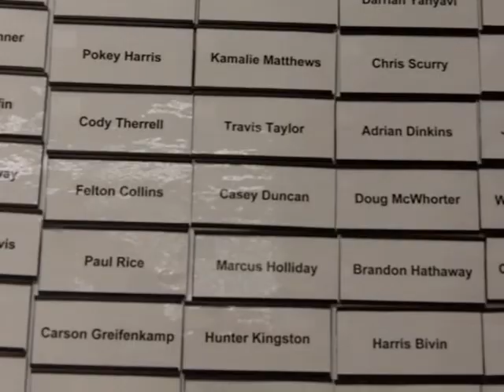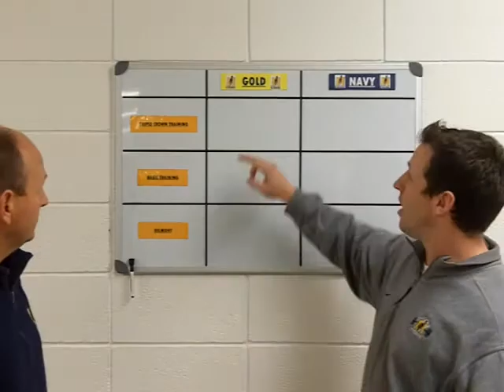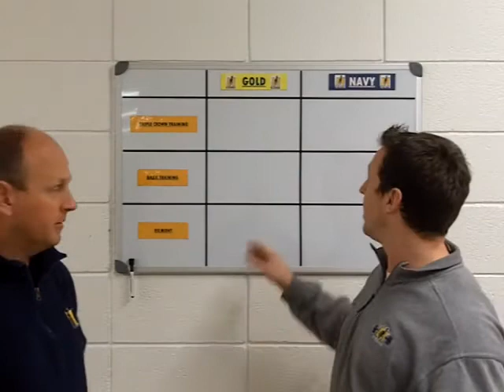CTTP! 2013 Ep.1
First Episode of Call to the Post with Chris Hatcher in 2013!